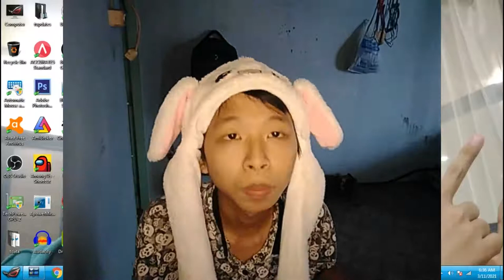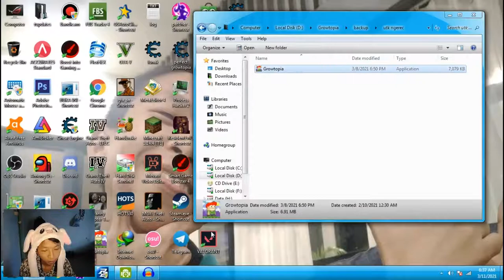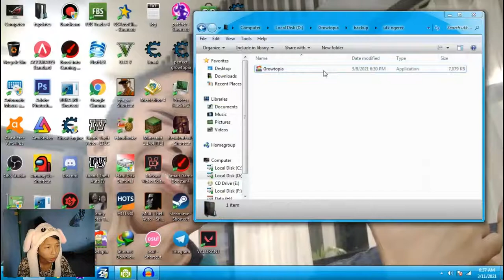Launcher Versi Lawas Bisa Apa?! - Growtopia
Description :
balik lagi sama kang review yaaa. simak baik baik videonya.